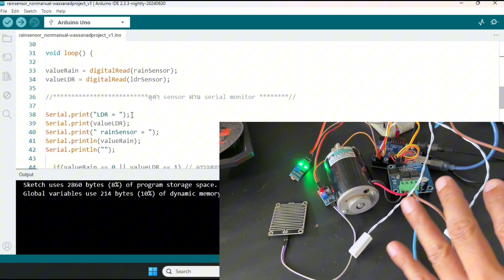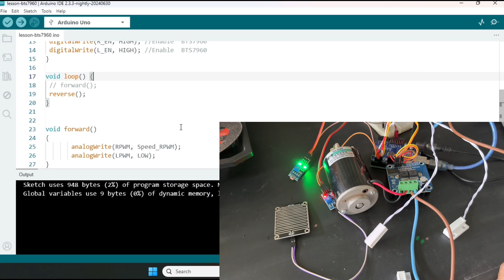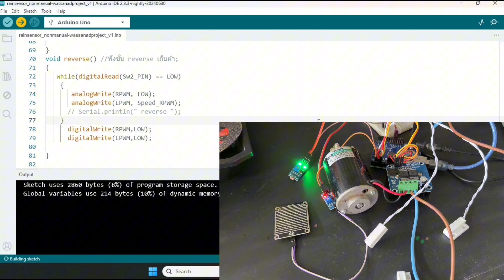Arduino : สอนต่อวงจรราวตากผ้าอัตโนมัติ โครงงานราวตากผ้าอัจฉริยะ ตอนที่ 4 (จบ)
สอนต่อวงจร โครงงานราวตากผ้าอัตโนมัติ โครงงานราวตากผ้าอัจฉริยะ arduino โปรเจคจบ
- เซ็นเซอร์ตรวจจับน้ำฝน